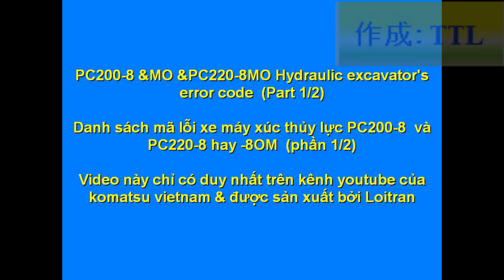PC200-8 &PC220-8MO mã lỗi xe máy PC200 phần 1/2 (Hydraulic error code part1)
Danh sách mã lỗi xe máy xúc PC200-8 &8MO, PC220-8 & 8MO (p1/2)
PC200-8 & 8MO and PC220-8 &8MO hydraulic excavator's error code (p1/2)